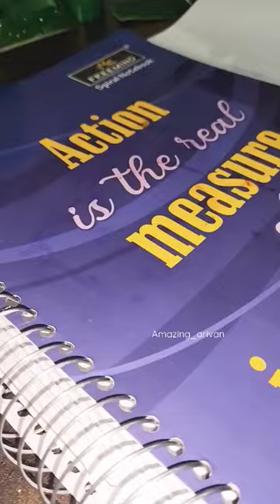I've love dive writing with outlinepens which k-pop band should I do next?ive